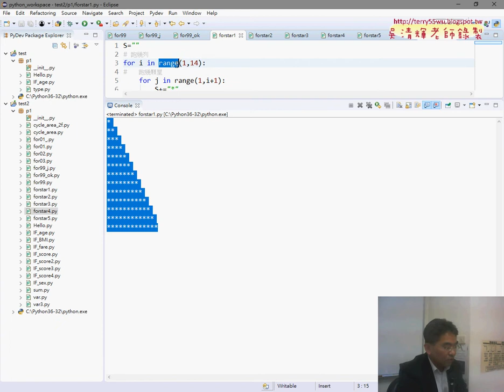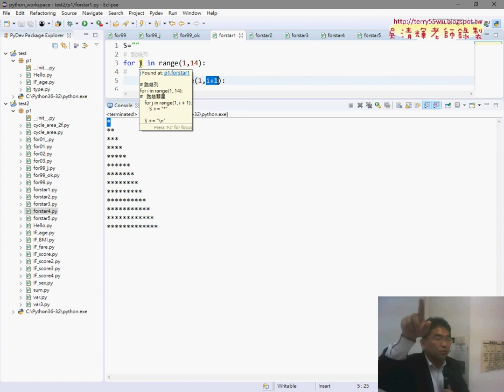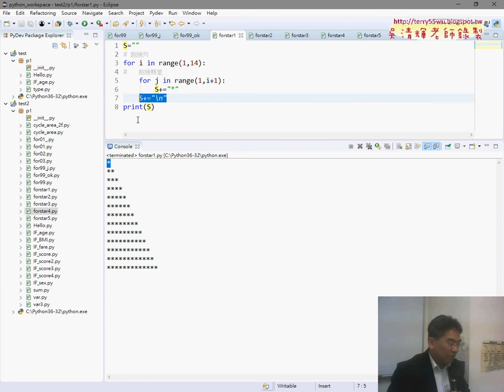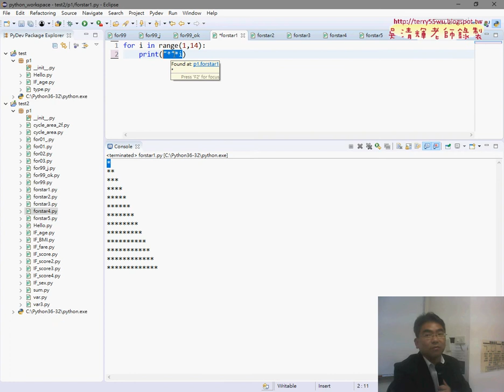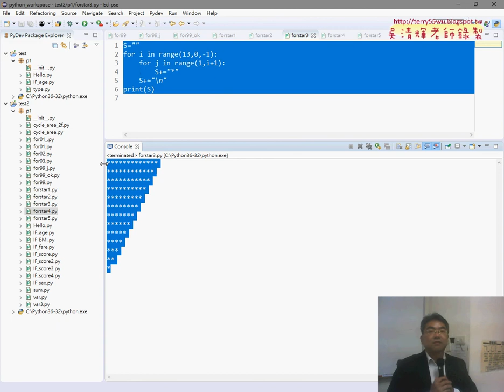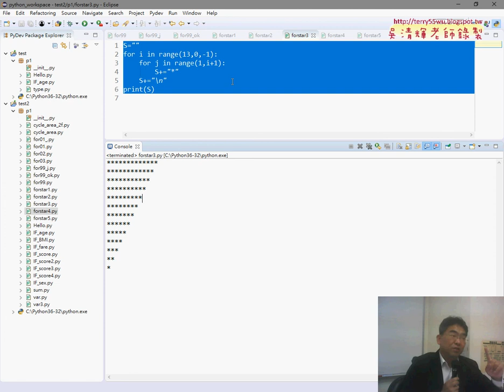05 用For迴圈輸出正向三角形